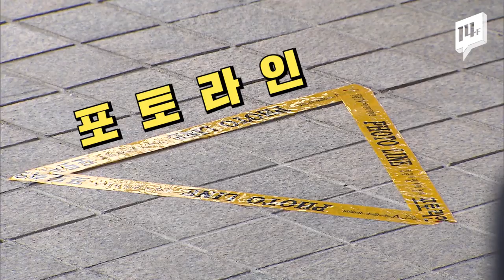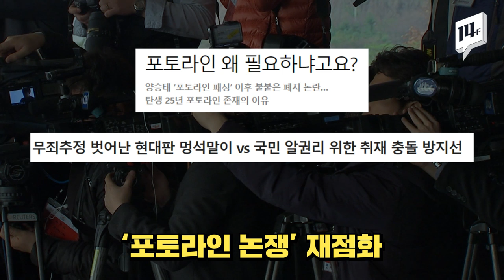인격 침해 vs 알 권리, 포토라인 26년사 총정리 / 14F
현대판 ‘단두대’라 불리던 포토라인이 26년 만에 폐지됐습니다. 검찰개혁의 일환으로 피의자의 인권을 보호하겠다는 것인데요. 그동안 포토라인 존폐 논란은 있었지만 왜 지금 폐지가 결정된 걸까요? 포토라인이 생긴 이유와 폐지 되는 이유까지 ‘포토라인’에 대한 모든 것을 정리했습니다.